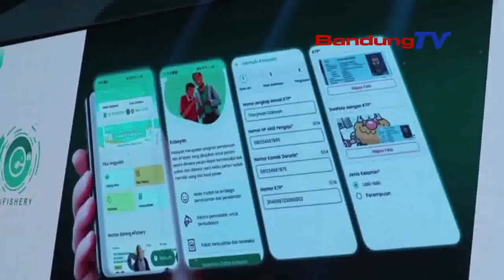MENKOP RI DORONG KOPERASI DIGITAL